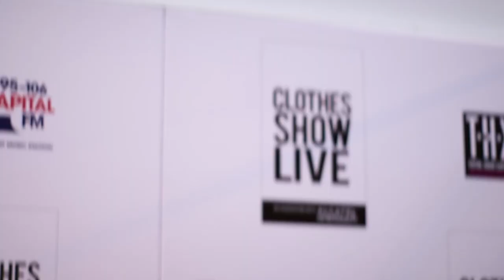Lauren Goodger in the Clothes Show Diary Room - Clothes Show TV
for The Only Way is Essex's, Lauren Goodger's exclusive Clothes Show Diary Room interview.  Lauren gets comfortable on our sofa and chats to us all about her fourth year at the show and lets us in on a secret about herself that no-one knows. Expect laughter and glamour.

Tickets are still available for the Clothes Show Live 2014